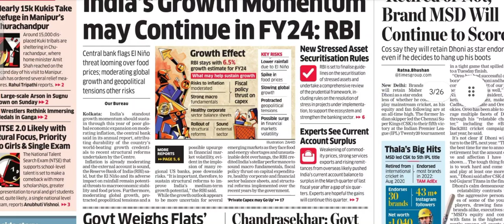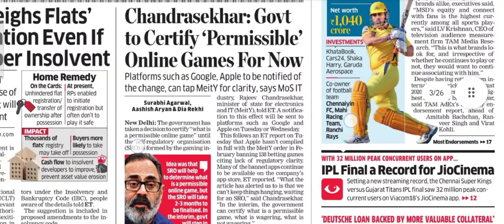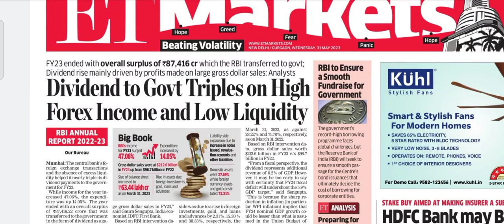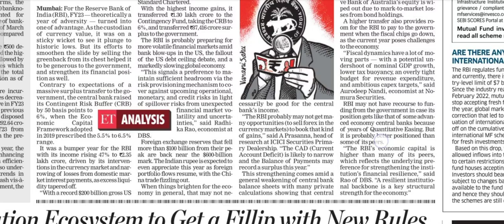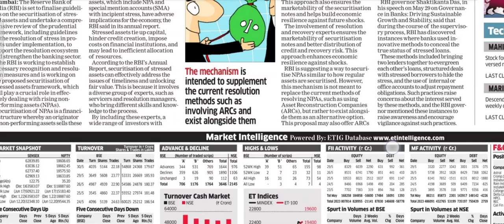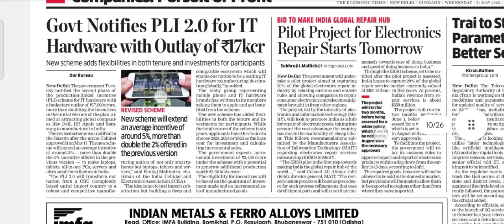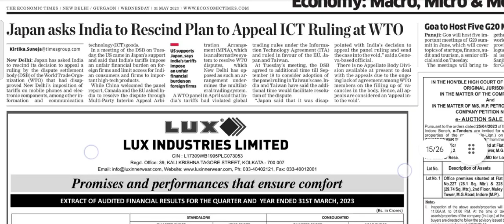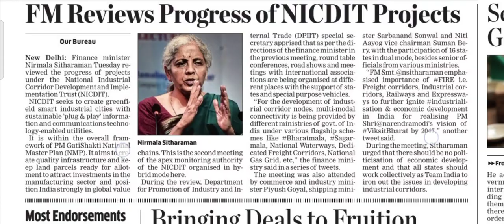May 31, 2023 Economic Times by CA Ayush Poddar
The Economic Times May 31, 2023

Series on Economic Times